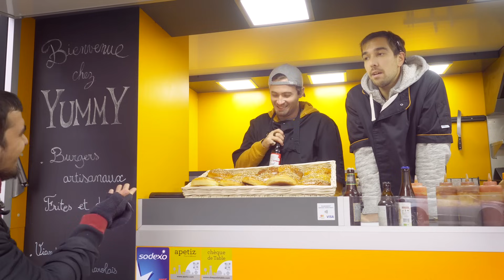Le foodtruck - Avec Nino Arial et Jean-Claude Muaka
La vérité sur les food trucks... :)

Avec la participation de Marie Reno et Jean-Rodolphe.

Coréalisé avec Quentin Defrance.
Musique de Marie Reno

Merci à Yummy food truck 77 de nous avoir accueilli. De loin le meilleur foodtruck de tout le 77:D

Merci PVCH Sous-titres